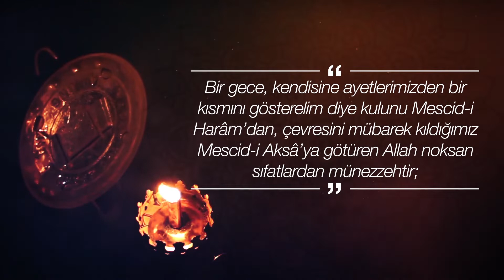❤️ Miraç Kandiliniz Mübarek Olsun ❤️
❤️Hepinizin Miraç Kandili Mübarek Olsun Arkadaşlar ❤️

İyi Seyirler.

Merhaba Ben Ahmet Endez , Youtube Türkiye benim en büyük tutkum,elimden geldiğince yeni videolar yüklemeye çalışıyorum. Kanalımda oyun gaming , eğlence , challenge , komedi , şaka , şarkı , vlog , montaj , tepki , teknoloji , eğitim ve benzeri bir sürü video paylaşıyorum. Bunları yaparken çok eğleniyorum ve bir çok komik anlar eğlenceli anlar yaşıyorum.